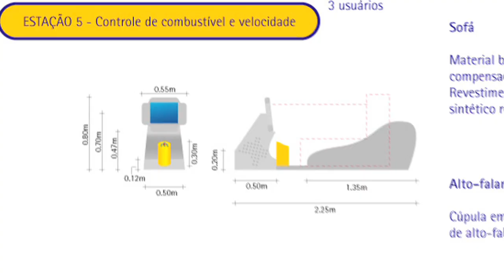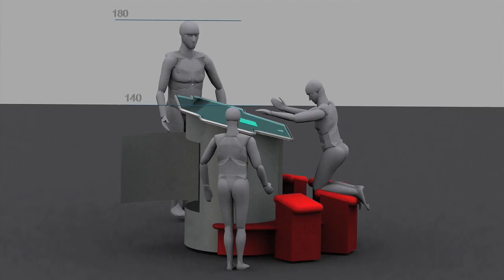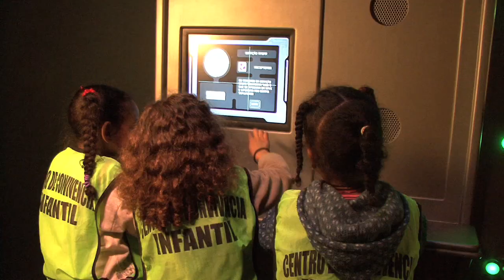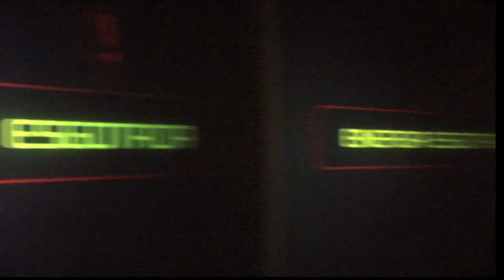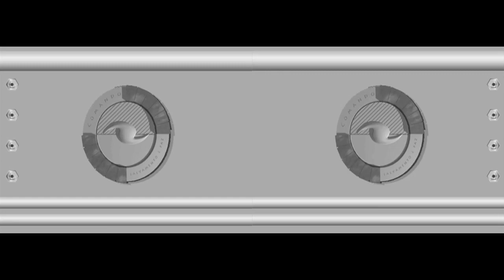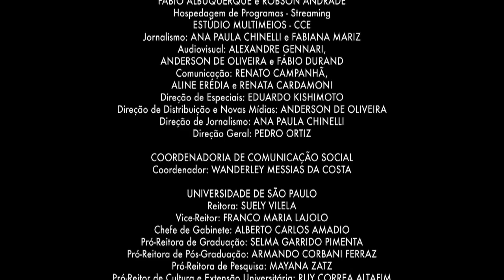Nave Mario Schenberg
Simulador de viagem espacial para alunos do ensino fundamental, a Nave Mario Schenberg está localizada no Parque de Ciência e Tecnologia da USP, em São Paulo.